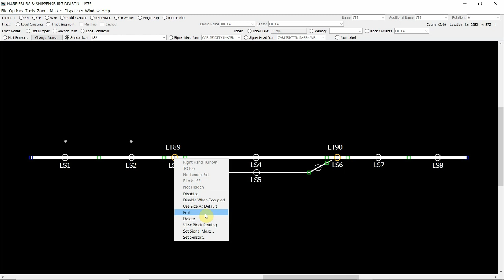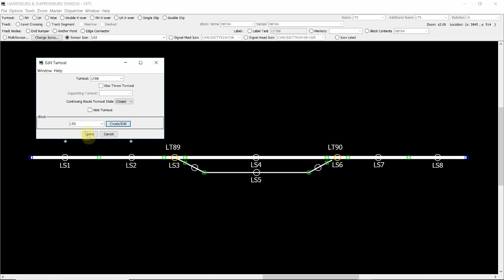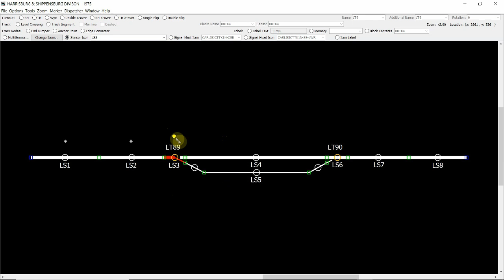4-Adding switch addresses and sensors to turnouts in JMRI Panel Pro | 4 of 7 | December 2018 MRH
- MRH author Jason Miller demonstrates the features of JMRI Panel Pro in a series of 7 videos. Here in video 4 of 7, Jason demonstrates how to add switch driver addresses and sensors toggles to a track plan in JMRI Panel Pro. WARNING: THIS VIDEO DOES NOT STAND ON ITS OWN -- IT WILL MAKE NO SENSE APART FROM THE ARTICLE IN THE DECEMBER ISSUE OF MRH MAGAZINE.

Get more how-tos for model railroading on the Model Railroad Hobbyist website. This video is just part of the FREE December 2018 issue of Model Railroad Hobbyist magazine.